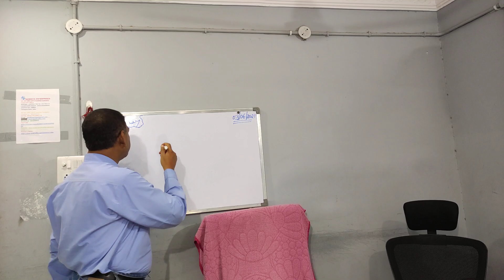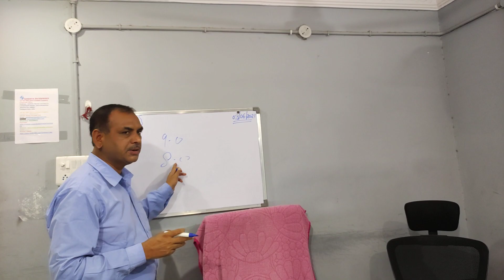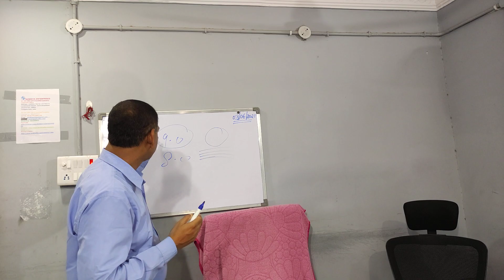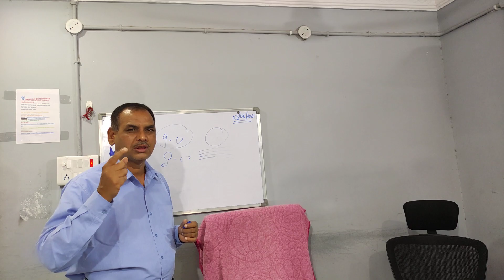नौकर नहीं मालिक बनो 💪 सोच बदलो | Motivational Speech For Success In Life | Sandhya Enterprises